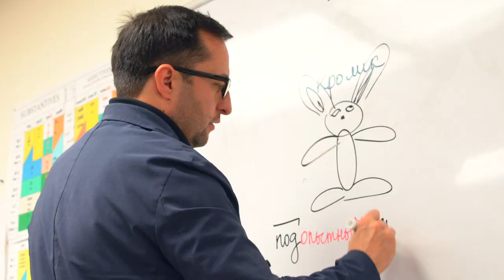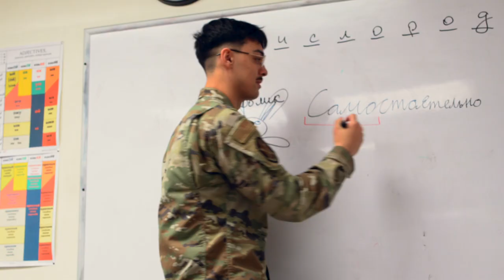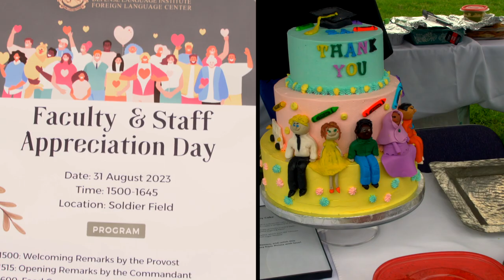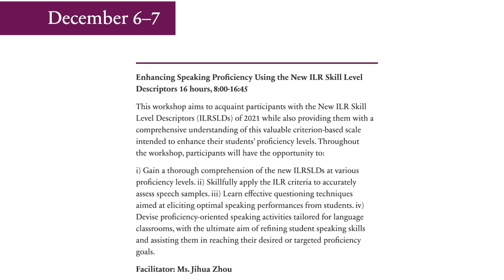Foreign language instructor hiring video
Positions are open to all U.S. citizens and others eligible for or holding valid/current U.S. work authorizations. Not having U.S. citizenship is not a disqualifying factor for employment at DLIFLC. However, proof of work authorization must be submitted with the application.

Individuals seeking employment at DLIFLC need to visit this for a full listing of current vacancies. Applicants must complete an electronic resume in order to apply for a given vacancy via the government employment

You must follow all instructions very carefully when applying for a teaching vacancy and/or staff position at DLIFLC. You may have to fill out additional questionnaires or a declaration for federal employment.